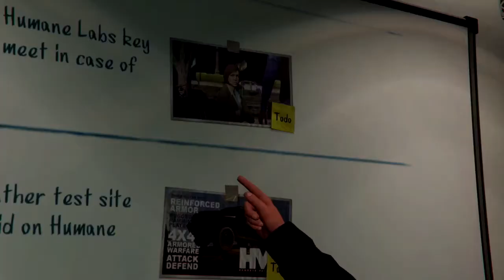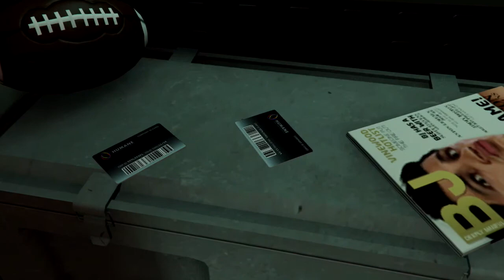GTA V: Humane Raid Setups // Bailey and Friends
Bailey, Nathan, Ethan and Josh start their Heisting adventures with The Humane Labs Raid!